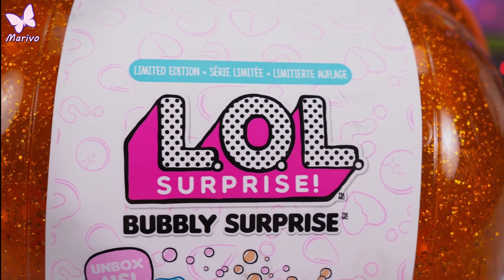Marivobox #50 * BUBBLY LOL SURPRISE GOLD - MEGA BĄBELKI * Unboxing po polsku z laleczkami i kulami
Dziś otwieramy najnowsze kule (walizkę) LOL SURPRISE BUBBLY!!! W środku są niespodzianki w tajemniczych kulach i jest ogromna muszelka do rozpuszczenia w wodzie... Jaką laleczke dzis znajdę w środku???

Zostawcie łapkę w górę jeśli chcecie więcej odcinków z LOL.
Jak uzbieramy 3000 łapek to zrobię test podróbek kul LOL

Napiszcie w komentarzu który ze strojów najbardziej wam się podobają?

BUBBLY LOL SURPRISE 💦 NOWOŚĆ 2019!!! 💦 OTWIERAMY KULE NIESPODZIANKI LALKI

Iwona

Grupa na facebook: Motylki Marivo

Marivo
Skrytka pocztowa nr.6
09-407 Płock